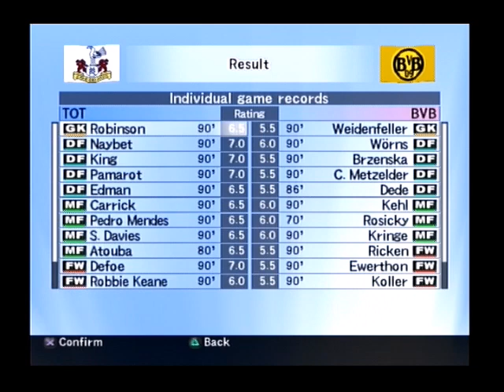Pro Evolution Soccer 4 - Tottenham Hotspur vs. Borussia Dortmund (OPTION FILE SHOWCASE - NO MODS)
This is a CPU vs. CPU Match on PS2 classic Pro Evolution Soccer 4.

Finally the time has come to do cross continental matches. With the Champions League back this week you may wonder why Man United PSG wasn't done instead of this. Let's just say that Man United are being saved for a special occasion ;).

This is being run on a modified option file on Pro Evolution Soccer 4 with lineups, squads and kits adjusted according to what the squads should be as of the first half of the 2004/05 season. The intent of this video is to show the content of said file. The team lineups have been decided based on appearances. This option file has been gradually edited over 10 years of owning the game as I strive for more and more accuracy.

Spurs' squad needed major surgery done to it due to a multitude of transfer made that summer by a manager who was to be sacked a few weeks into the season. Nouriddene Naybet, Noe Pamarot, Erik Edman and Timothee Atouba were transferred into the club from other clubs while players like Michael Carrick, Edson, Callum Davenport and Reto Ziegler had to be created from scratch. Meanwhile Stephen Carr was moved to Newcastle and Gary Doherty to Norwich. Considering Martin Jol made many further changes the season afterwards this Spurs team only lasted one season, and that's a good thing because they had a very average campaign, whereas the following season they almost qualified for the Champions' League. They were a far cry from the Champions League regulars they are today.

Borussia Dortmund too weren't exactly in the best place in their history when this game came out. The title winning years of Jurgen Klopp were still some ways away and although they had won the league title as far back as 2002 financial difficulties forced them to sell much of that squad and it's very much a transitional team here with title winners of the future Weidenfeller and Kehl mixed in with the heroes of the past like Lars Ricken and startlets Tomas Rosicky and Christoph Metzelder. Not much change was actually made to the Dortmund squad, only the addition of youth players Marc-Andre Kruska. Otherwise the squad is pretty much untouched.

I have used several resources to ensure historical accuracy, here they are below: